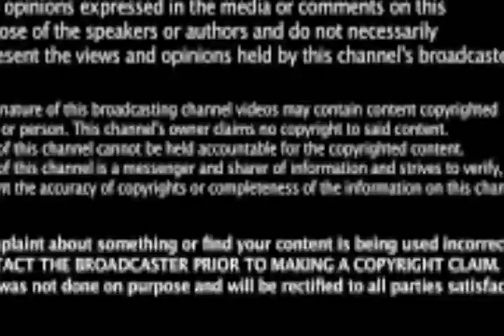Top 10 Indian Movies Box office collections one Tamil film | THALAPATHY |VIJAY | விஜய் | AJITH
Bigli vs Kaithi | Bigil movie review | AJITH | RAJINIKANTH | kaithaimoviereview | Vijay | விஜய் | பிகில் review | கைதி review | கார்த்தி | THALAPATHY | BIGIL WOLRLD RECORD | பிகில்

Top 10 Indian Movies is the highest grossing Tamil film